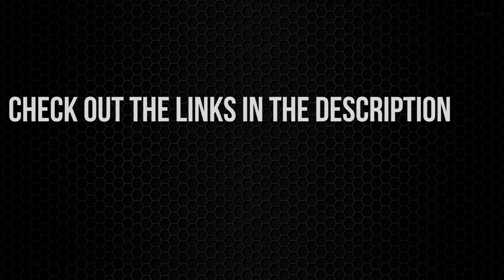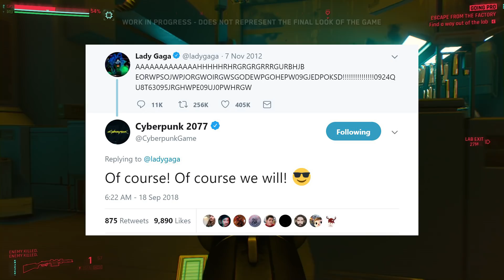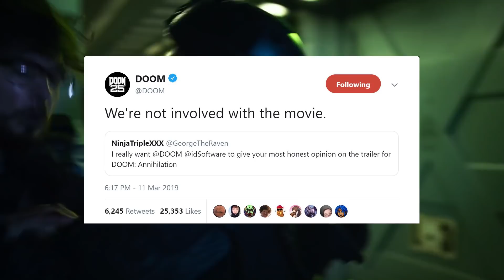عودة سلسلة Halo للـ PC و اشاعة استحواذ Sony على Take Two - اخبار الاسبوع